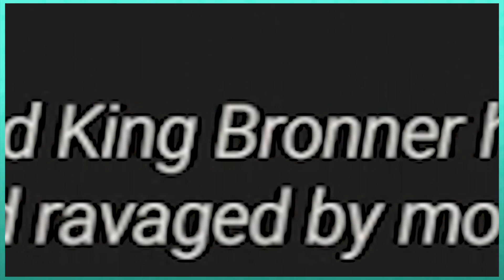Our fearless and competent leader - For The King - PART 1 (Online Multiplayer co-op)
Let's play For The King
Online Multiplayer 3 player co-op

Welcome to For The King. This has been one of David's favourite games for a long time running now. This is brand new to Alex and I, but we immediately got wrapped up in this campaign! The game really checks off a lot of boxes for me, and what I look for in a co-op RPG.

Steam description:
"For The King is a strategic RPG that blends tabletop and roguelike elements in a challenging adventure that spans the realms. Set off on a single player experience or play cooperatively both online and locally."
For The King first impresssions review
PS4 gameplay